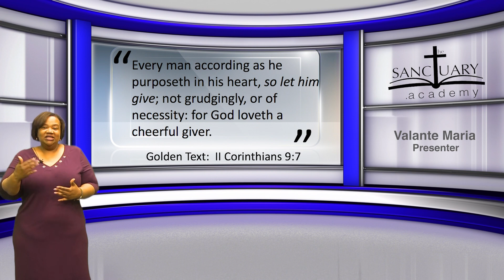Giving From A Generous Heart May 6, 2018